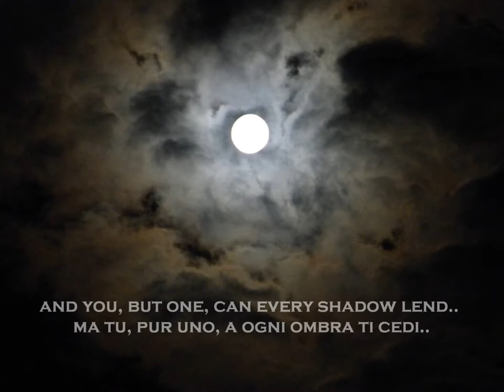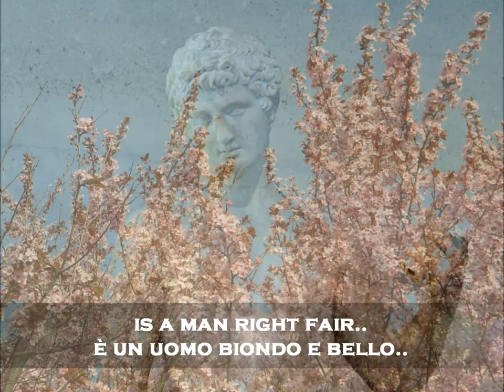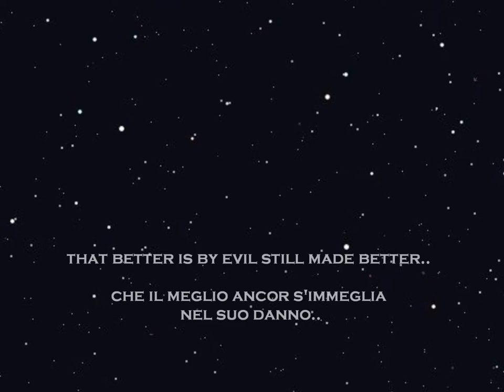W. Shakespeare's Sonnets (Sonetti) - John Dowland "Lachrimae Pavan"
Daniela Ripetti Pacchini - "Shakespeare's enigmatic Sonnets"  (Sonnets 20, 53,119 and 144)  Eng-Ita.
Music: "Lachrimae Pavan" (Flow my tears) by John Dowland.  Originally composed under the name 'Lachrimae pavane" in 1596, this famous piece has many instrumental versions.
Many pictures included in this video are mine, by "notedisera" (Ariel Astra Banwell), some others are from Internet, above all, from Wikipedia.
The pictures of Joseph Finnes (Shakespeare) and Gwyneth Paltrow (Viola) are from the romantic comedy-drama film "Shakespeare in Love".
My pictures (in the role of Mercutio's page and Shakespeare's Fair Friend) and the image of Carmelo Bene (in the role of Mercutio-Shakespeare) are from Carmelo Bene's original play "Romeo and Juliet- Story of Shakespeare" ("Romeo e Giulietta - Storia di Shakespeare",1977).
The work of art are by William Blake, Richard Pickersgill, Nicholas Hilliard, François Duquesnoy, John Taylor, Daniel Mytens and the "Flower Portrait" of Shakespeare is by anonimous.
Shake-Speares sonnets are a collection of 154 sonnets, published in 1609  by Thomas Thorpe, most likely without authorization.
The majority of these sonnets are an exploration in verse of the enigmatic and contradictory multiverses of love, some others brood upon the passage of time and mortality.
126 of Shakespeare's sonnets seems to be addressed to a beloved fascinating young man, often called the "Fair Youth" and the "Fair Friend" and another contrasting series (sonnets 127-152) is about his intense lust for a numinous "Dark Lady" who made him despair.
(Sonnet 144: "Two loves I have of comfort and despair/ Which like two spirits do suggest me still;/ The better angel is a man right fair/ The worser a woman coloured ill. / To win me soon to hell, my female evil/ Tempteth my better angel from my side..").
It is not known whether the characters of the poems are fictional or autobiographical and whether they refer to the same "fair young man" and to the same "dark mistress" or to various persons met by the poet .
And more, are these two contrasting characters, archetypal images of the inner drama of the artist, or are they (and maybe at the same time) the dramatis personae of his satire to the decaying Elizabethan society?
One interpretation is that Shahespeare's sonnets are a pastiche or parody of the traditional Petrarchan love sonnets; the poet consciously inverts conventional gender roles to create a more complex depiction of human love (M.L. Stapleton).
Irony, sarcasm and humour are sometimes used by Shakespeare to distance himself and us from the tragic aspects of love and life. The two masks (one tragic and the other smiling) at the end of my video, are not fortuitous.
 As for THE DARK LADY, is she called like that because she had black hair and dun coloured skin, and/or because she had a dark soul and made 'Will' suffer? Is she a sort of dark "Prima Materia"of the alchemical Magnum Opus?.
However, the FAIR FRIEND is the predominant character of the Sonnets. He is the quintessence of ambiguity, a poetic and charming androgyne (Rebis) who is the source of all beauties diffused through the natural world ."A woman's face , with nature's own hand painted/ Hast thou, the master mistress of my passion.."(Sonnet 20).
"What is your substance, whereof are you made, / That millions of strange shadows on you tend?/ Since every one, hath, every one, one shade, / And you, but one, can every shade lend. / Describe Adonis, and the counterfeit/ Is poorly imitated after you;/ On Helen's cheek all art of beauty set, / And you in tires are painted new" (Sonnet 53).
My video begins just with these first lines of sonnet 53 and with the entrance to a cave; it is like entering into Shakespeare's inner world and accompanying him in his passionate pilgrimages, through Neoplatonic shadows and hermetic alchemical transmutations.
Late Renaissance atmospheres alternate with Mannerist and Baroque traits, in the folds of the Sonnets, mirror of the accelerated changes and contradictions occurring in the age of Shakespeare, similar to our own age in many respects.
People have been trying to identify Shakespeare's Fair Young Man and Dark Lady.
Some candidates for the Dark Lady are: Mrs Florio, Emilia Lanier, Lucy Morgan, , Jaqueline Fields, Penelope Devereux , Mrs Jane Davenant and Mary Fitton - the  woman you see in my video - but  this doesn't mean that I favour her as my best guess.
As for the Fair Youth,  the favourite contenders are the following:
William, 3rd Earl of Pembroke, Henry Wriothesley, 3rd Earl of Southampton (the fair-haired young man of the miniature you see in this video) and William Hughes...
But is it really necessary and possible, to find the true identity of the characters who have inspired a poem, which is in itself, the realm of the 'Impossible' ?